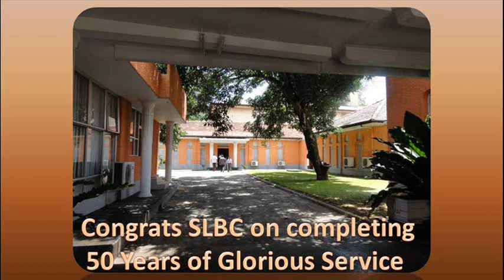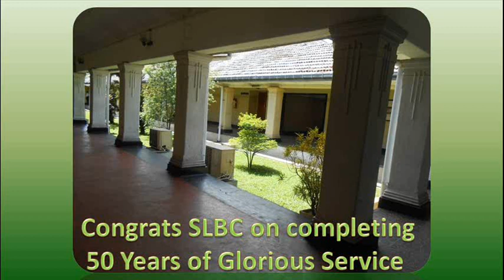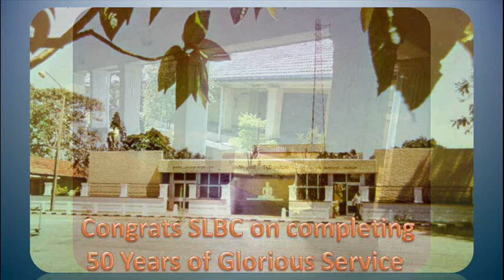Radio Ceylon 03-01-2017~Tuesday Morning~01 Film Sangeet - R D Burman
Part 1. In memory of the music director/singer RD Burman: June 27, 1939 – Jan 4, 1994
1. Chhote Nawab (1961) – Lata – ghar aa jaa ghir aaye badra saa.nwariya, mera jiya dhak dhak – RD Burman (Shailendar)   घर आजा घिर आये बदरा साँवरिया, मोरा जिया धक धक रे चमके बिजुरिया
2. Funtoosh (1956) – Kishore – ai meri Topi palaT ke aa, na apnay funtoosh ko sataa – SD Burman (Sahir Ludhianvi)   ऐ मेरी टोपी पलट के आ, ना अपने फ़न्टूश को सता    [The tune was composed by RD Burman]
3. Kitaab (1977) – RD Burman – ho … dhanno ki aankho.n me.n raat ka surma (2) aur chaand ka chumma – RD Burman (Gulzar)   हो … धन्नो की आन्खों में रात का सुर्मा (2) और चाँद का चुम्मा
4. Kati Patang (1970) – Kishore – ye jo muhabbat hai, ye un ka hai kaam, mehboob ka jo – RD Burman (Anand Bakshi)   ये जो मुहब्बत है, ये उनका है काम, महबूब का जो, बस लेते हुए नाम
5. Yaadon Ki Baraat (1973) – Asha & Rafi – chura liya hai tum ne jo dil ko, nazar nahi churaana sanam – RD Burman (Majrooh Sultanpuri)   चुरा लिया है तुम ने जो दिल को, नज़र नहीं चुराना सनम
6. The Train (1970) – Asha & RD Burman – o meri jaa.n mai.n ne kahaa, o meri jaa.n tu ne kahaa – RD Burman  (Anand Bakshi)   मेरी जाँ मैंने कहा, ओ मेरी जाँ तूने सुना (2), दिल ने दिल से क्या कहा